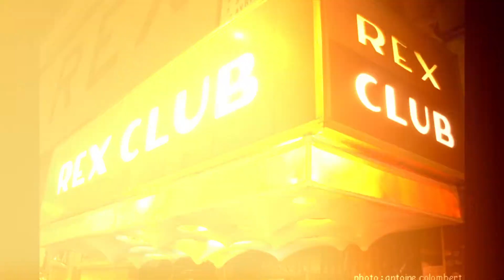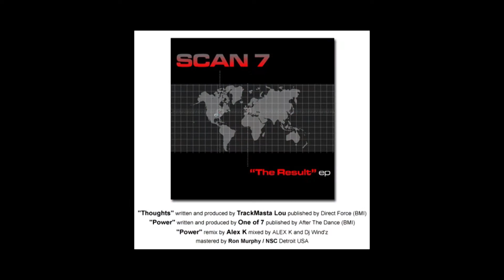Ben Men @ D.EDGE